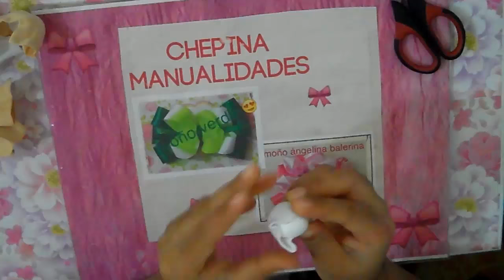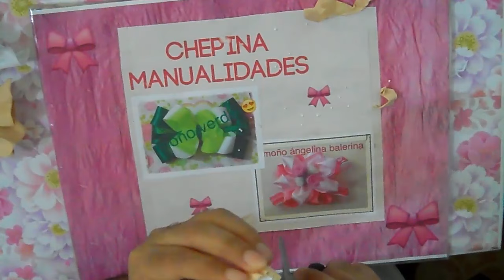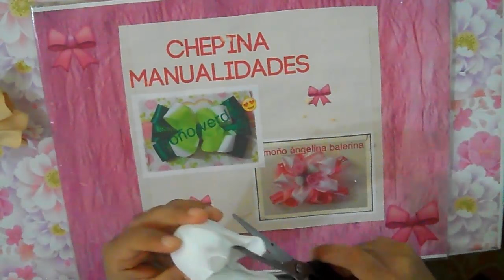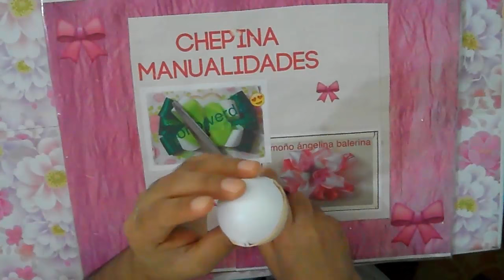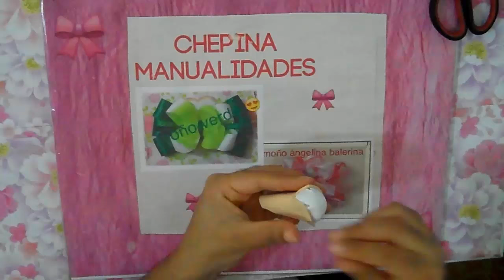fofucha Elsa ( 20 cm de alto) parte 1